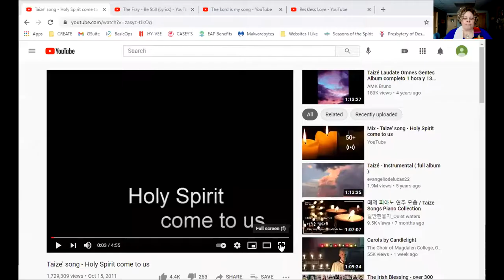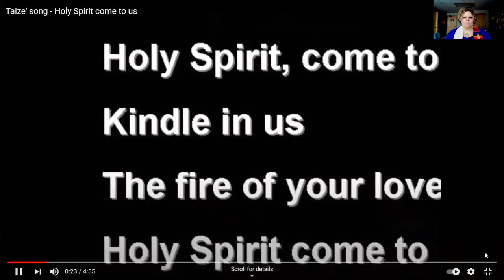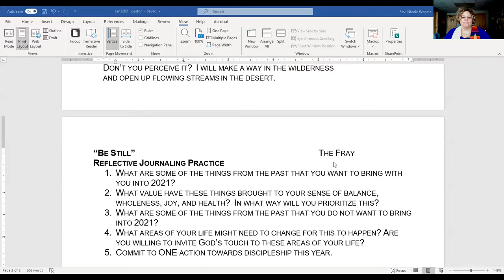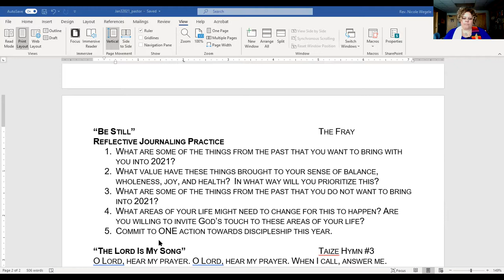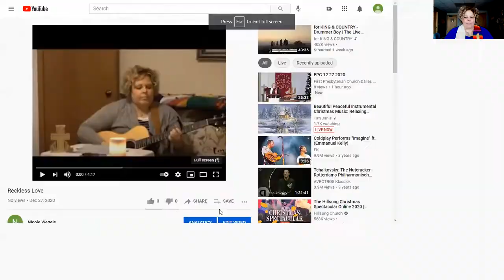January 3 2021 Worship Service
January 3, 2021 Worship Service created by Pastor Nicole Wegele on Zoom.